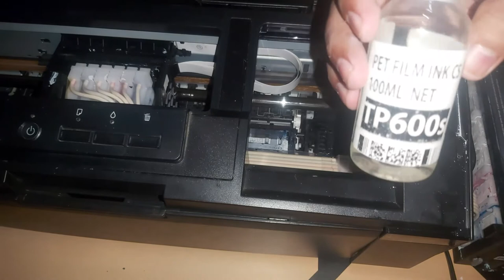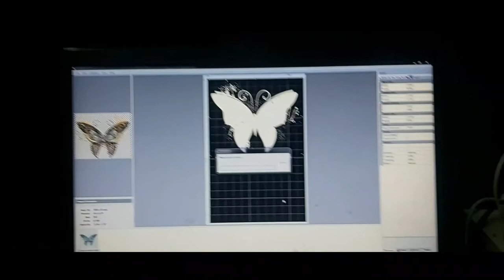Daily Maintenance in L1800 DTF Printing for White ink | WHITE INK TRANSPARENT PROBLEM SOLVED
Hi, visitor
are you looking for small investment business idea or you wanted to start you own brand in garments , you are at the right place i have spend my four years in learning and running my printing business and gaining specialization in every type of printing technology available In India and america.
I can teach you the better way how to start your printing business with right technology and resources without wasting your time and money.
I can teach you how you can convert your waste  raw material in making of new product ,